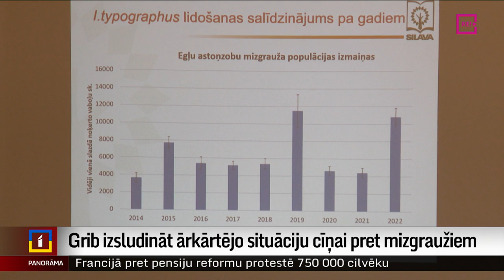Grib izsludināt ārkārtējo situāciju cīņai pret mizgraužiem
Latvija gatavojas jaunas ārkārtējās situācijas izsludināšanai! Šoreiz gan tā attieksies galvenokārt uz mežsaimniekiem. Pēdējo gadu laika apstākļi ir bijuši īpaši labvēlīgi egļu astoņzobu mizgraužiem. Šie kukaiņi savairojušies tādā skaitā, ka draud mūsu egļu audzes pārvērst par krūmāju, kurā ir vien nokaltušu egļu stumbeņi, brīdina meža pētnieki. Savukārt dabas aizstāvji raizējas, ka ārkārtējās situācijas aizsegā varētu tik izcirstas arī aizsargājamajās dabas teritorijās augošas egles. Plašāk stāsta kolēģis Ģirts Zvirbulis.